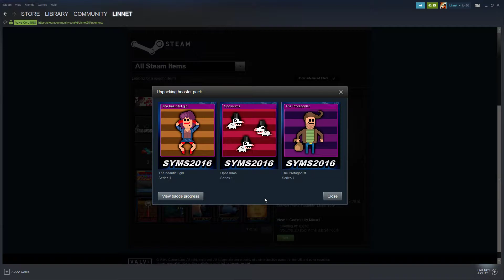Shake Your Money Simulator 2016 Booster Pack Opening Steam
Steam Booster Pack Opening

32 GB DDR4 Ram
ROG STRIX X470-F Motherboard
Asus GTX 1070
120GB Hyperx KINGSTON (SSD)
1000GB Western Digital
223GB Hyperx Savage KINGSTON (SSD)